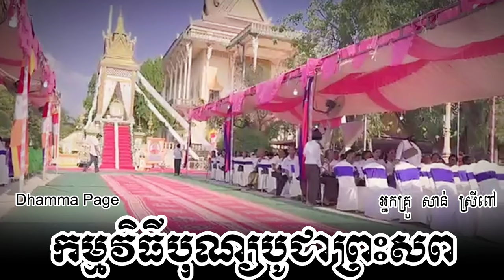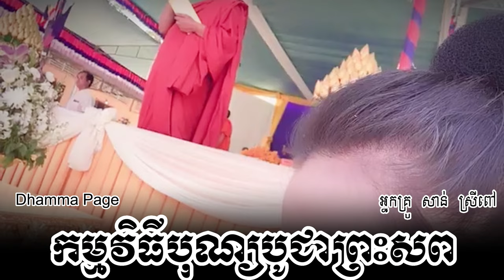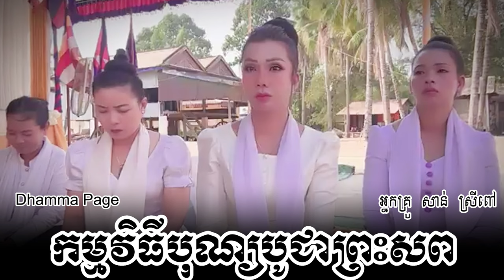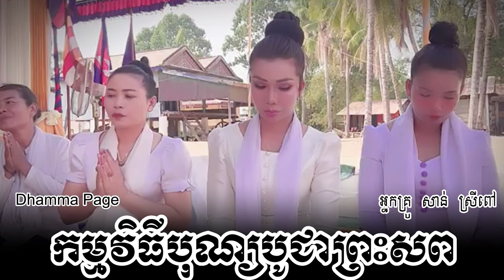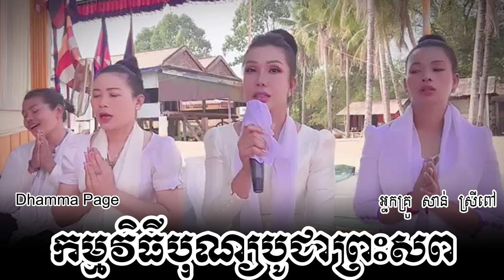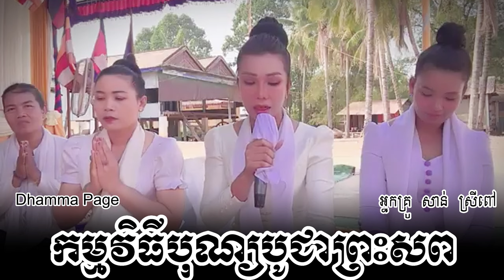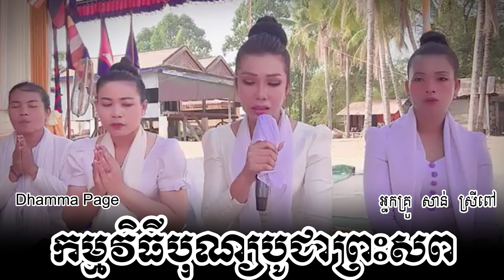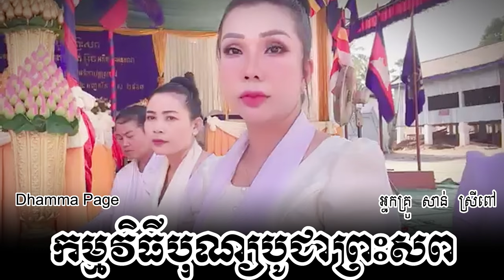កម្មវិធីបុណ្យបូជាព្រះសព - San Sreypov អ្នកគ្រូ សាន់ ស្រីពៅ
កម្មវិធីបុណ្យបូជាព្រះសព
ធម្មបណ្តិតោ ខាត់អ៊ូច អតីតព្រះអនុគណស្រុកកំពង់ស្វាយ និងជាព្រះចៅអធិការវត្តស្រយ៉ូវ
ខេត្តកំពង់ធំ ២៤,៣,២០២៤🙏🙏🙏

សូមអរព្រះគុណនិងអរគុណ👏